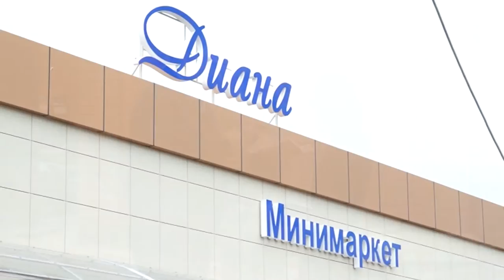НОВОСТИ 25 05 2016г Комплекс Диана а Ходзь x264